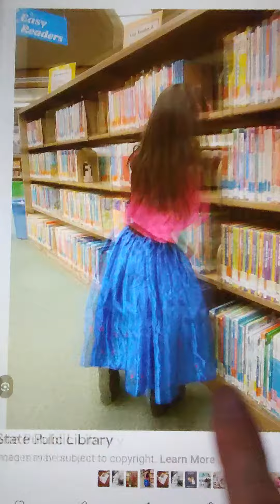TeleHope daily: stories